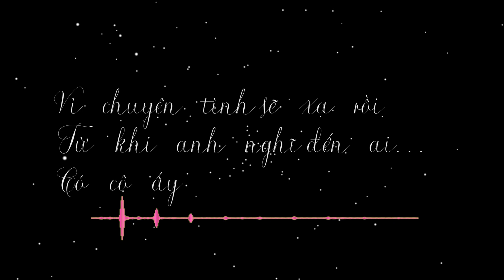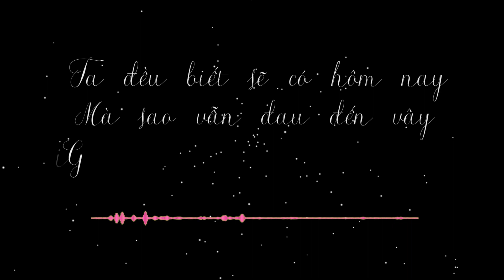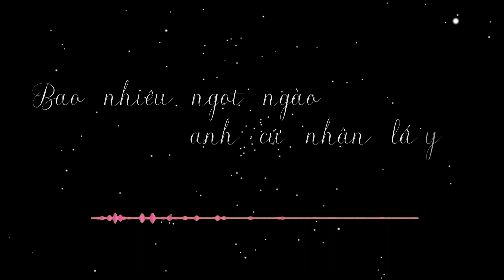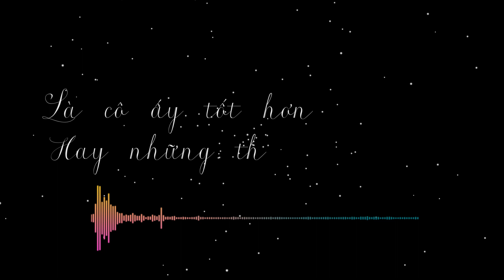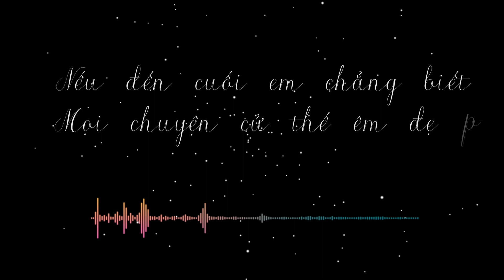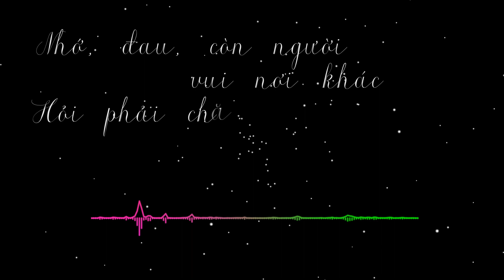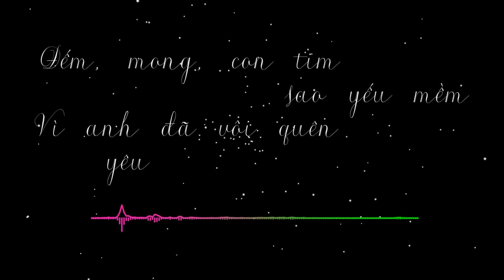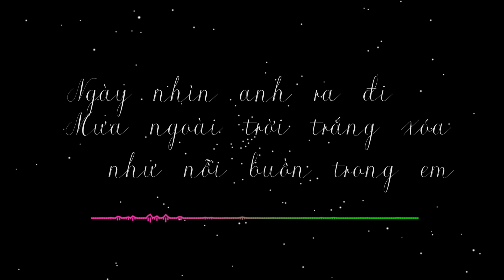[Audio Spectrum] ADODDA - Hương Giang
Tổng hợp các bài hát của series ADODDA của HƯƠNG GIANG IDOL